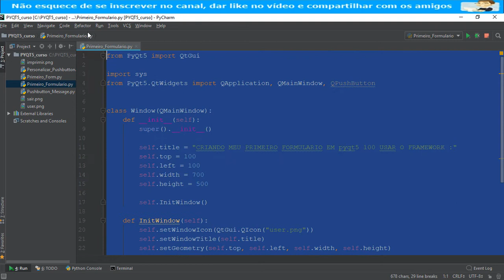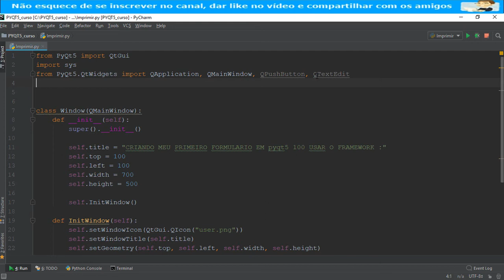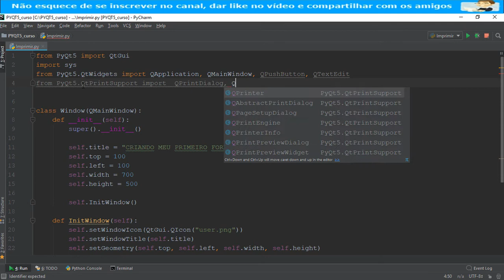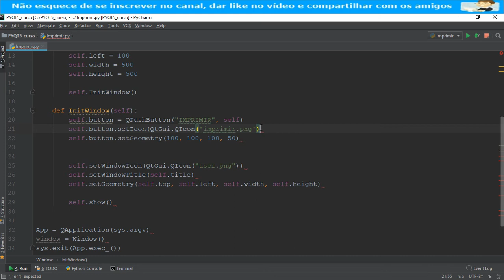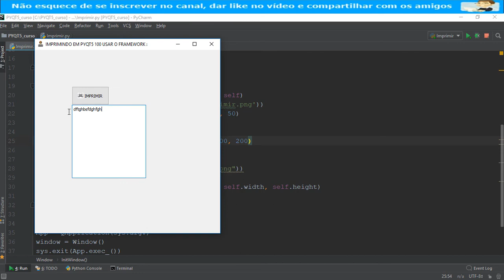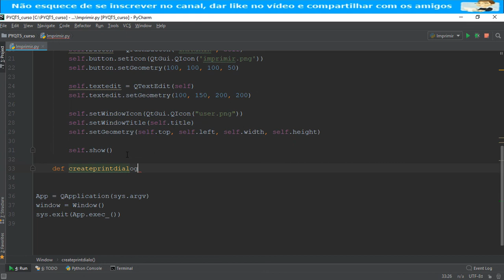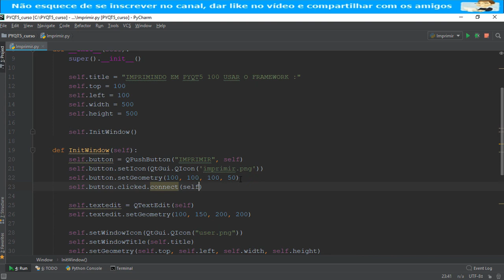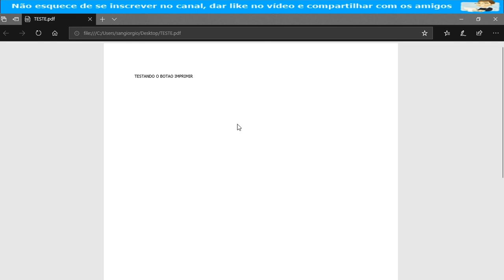Curso Programação - Video Aulas de Python PYQT5 - 07